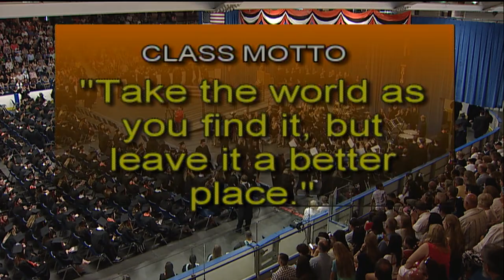WBL High Graduation 2018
White Bear Lake High School Graduation 2018